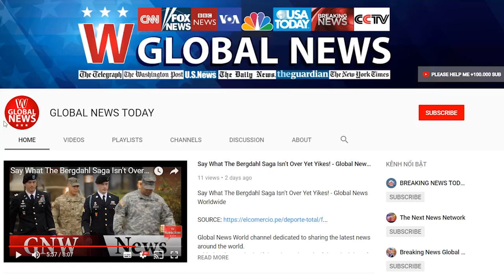Trump wants "blind loyalty" just like a "narcissistic autocrat," says ex-cia chief | GLOBAL NEWS TO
Trump wants "blind loyalty" just like a "narcissistic autocrat," says ex-cia chief | GLOBAL NEWS TODAY

President Donald Trump is exhibiting “qualities usually found in narcissistic, vengeful autocrats,” the CIA director said, after the administration threatened nations that do not back its push to recognize Jerusalem as Israel’s capital. The status of Jerusalem is a longstanding issue as it is a historic city steeped in Jewish, Christian, as well as Muslim history and is home to communities from each faith. The city is claimed as capital by both Israel and the Palestinians, but after almost a year with few signs of a concrete foreign policy agenda from the Trump White House, the U.S. has taken up the cause of moving its embassy from Tel Aviv to Jerusalem. Washington’s envoy in the United Nations, Nikki Haley said she will be “taking names” of any country that votes to condemn Trump’s Jerusalem move. Trump doubled down on the threat, suggesting he would cut off countries that break ranks with the controversial move. “We’ll save a lot. We don’t care. But this isn’t like it used to be where they could vote against you and then you pay them hundreds of millions of dollars,” he said. “We’re not going to be taken advantage of any longer.”Leveraging aid and investment on the Jerusalem issue reminded John Brennan, who headed the CIA until earlier this year, to the sort of demands despots make of their subjects.“Trump Admin threat to retaliate against nations that exercise sovereign right in U.N. to oppose U.S. position on Jerusalem is beyond outrageous,” he wrote on Twitter. “Shows @realDonaldTrump expects blind loyalty and subservience from everyone—qualities usually found in narcissistic, vengeful autocrats.” WASHINGTON, DC - MAY 23: Former Director of the U.S. Central Intelligence Agency (CIA) John Brennan testifies before the House Permanent Select Committee on Intelligence on Capitol Hill, May 23, 2017 in Washington, DC. Brennan is discussing the extent of Russia's meddling in the 20...